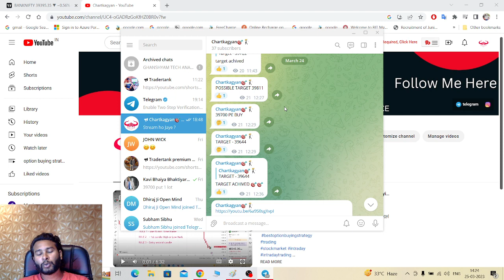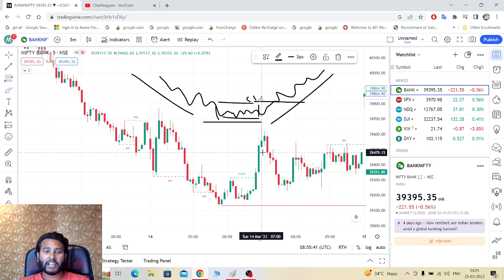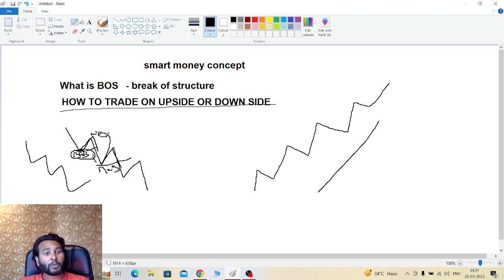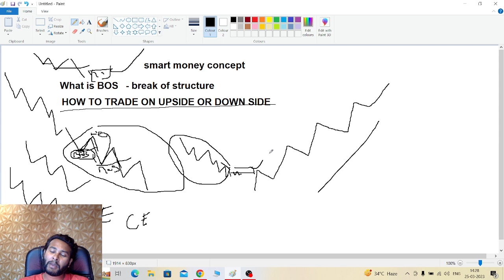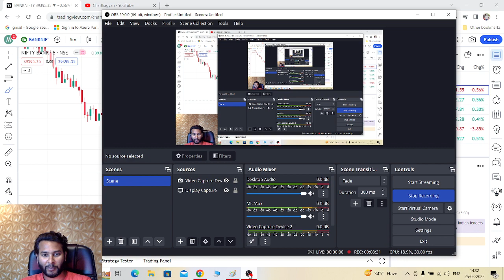BOS Breakout Structure Strategy | Smart Money Concept | Video Part -3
SMART money concept
fair value gaps
true SMC in Hindi
smart money concept forex
smart money concept lux algo
smart money concept strategy Hindi

Friend, if you do have any questions or suggestions regarding this video, then please comment on us. In the next video, first I will clear your doubts and questions, then only proceed for the next video. I am going to read all the comments and will try to reply to you all.
topic covered
•  smart money trading strategy
•  smart money strategy